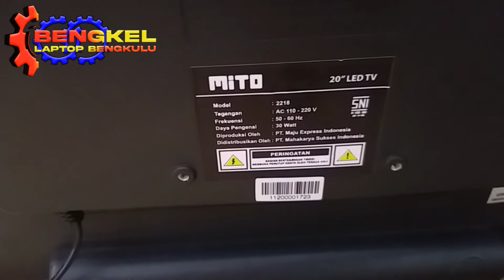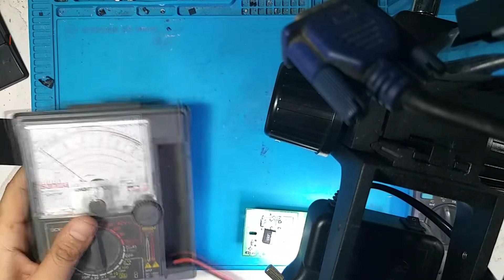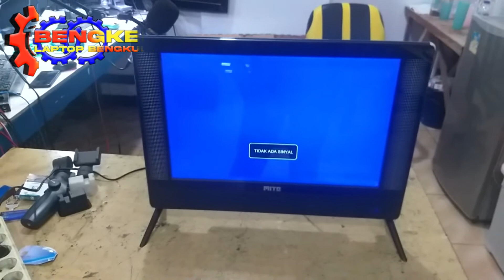TV LCD MITO tampil logo mati lagi